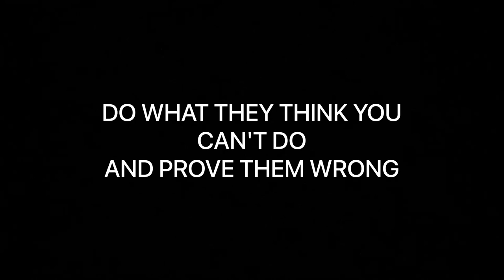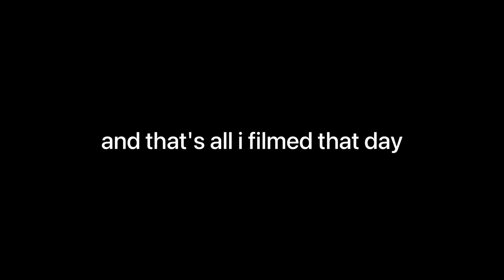WEEKEND VLOG | beach day, sisters birthday, baking & DOGGOS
I managed to pack a lot in over the weekend! I celebrated my sisters birthday, took the dogs to the beach and went to bingo